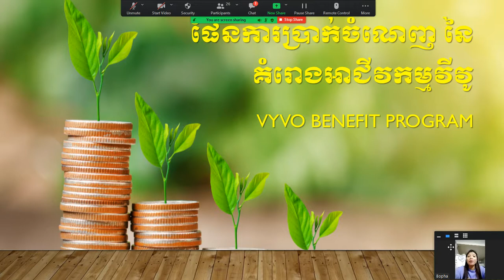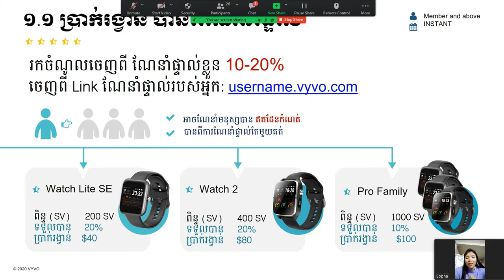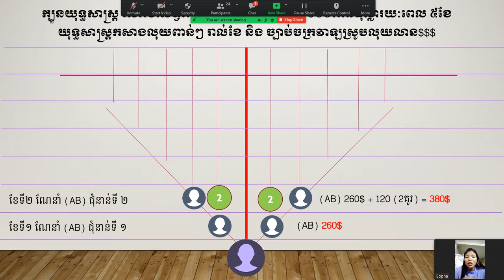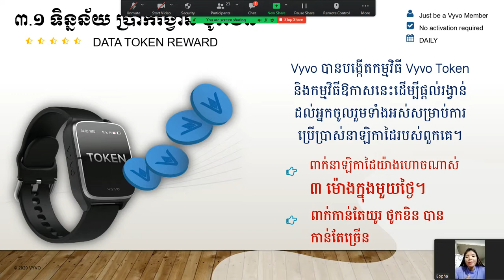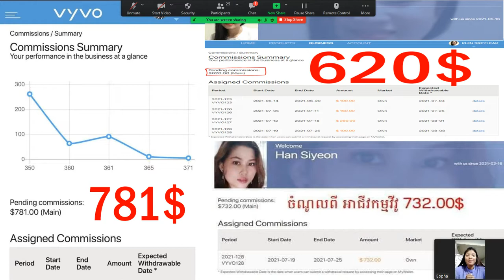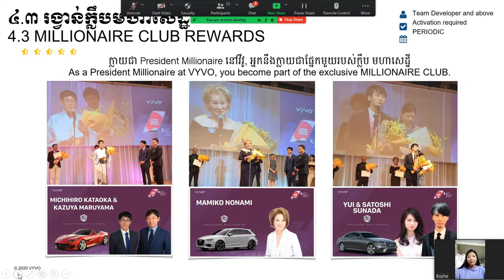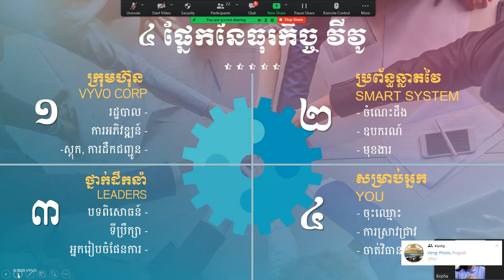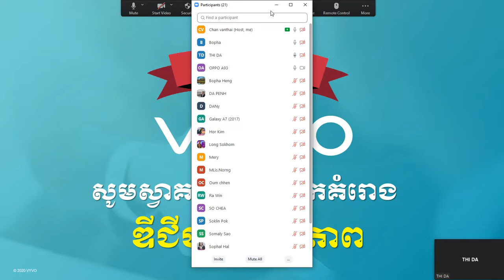/អាជីវកម្មអន្តរជាតិវីវូ គ្មានហានិភ័យ/ ||អ្នកគ្រូ យឿង បុប្ផា|| បទបង្ហាញគម្រោងផលចំណេញវីវូ/